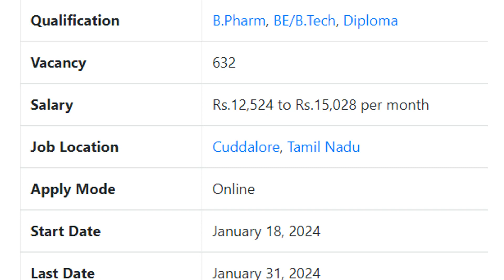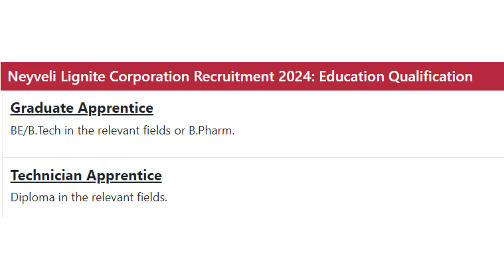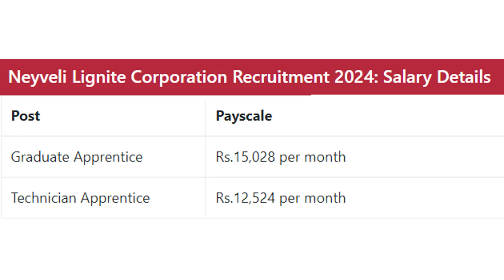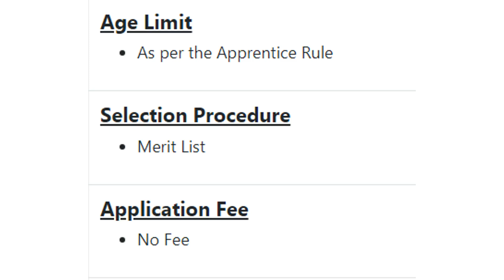Neyveli Lignite Corporation Recruitment 2024 - Graduate & Technician Apprentice@jobsonetamil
NLC-Neyveli Lignite Corporation Recruitment 2024 inviting the applicant for the following posts Graduate & Technician Apprentice. Totally 632 vacancies are available for this job. Candidates need to apply online for these posts. The work location is Cuddalore, Tamil Nadu. Neyveli Lignite Corporation Recruitment started from 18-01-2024 to 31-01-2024. Eligible candidates can paid from Rs.12,524 to Rs.15,028 per month. Full details about Recruitment 2024 like Age Limit, Selection Procedure, Eligibility, Educational Qualification, Apply Method, Results, Admit Card & more details are shared below.